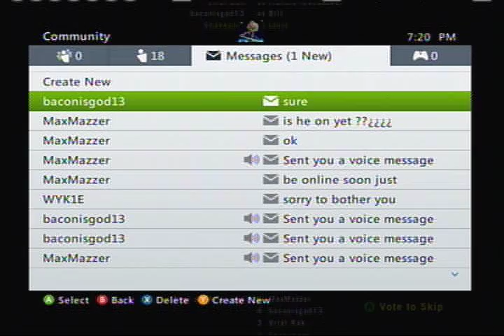Let's Play Left 4 Dead the Sacrifice DLC 4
My first community let's play!  Next time this could be you!